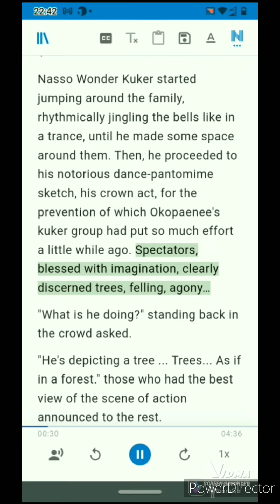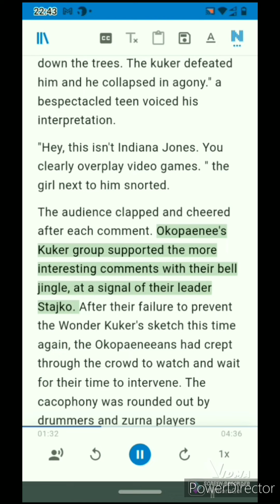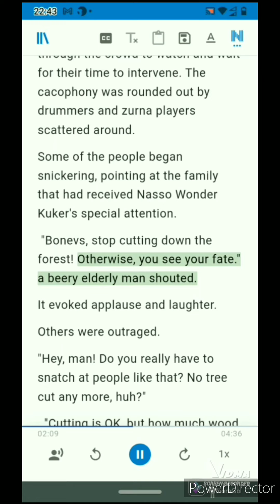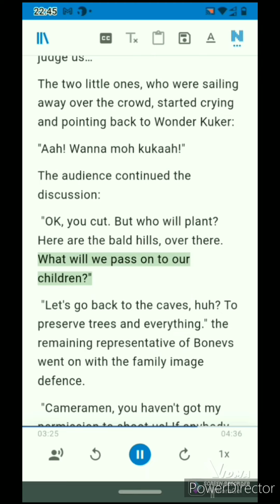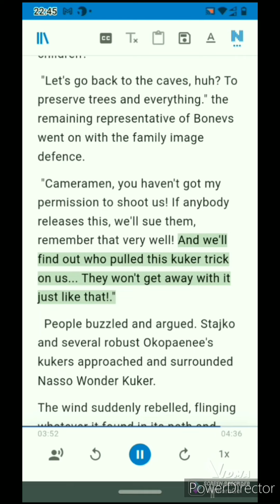1en Nasso Wonder Kuker enchants and scandalizes the audience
Kuker festival. An improvised pantomime of the marvellous Nasso Wonder Kuker again grabs the audience, provokes discussion, and ends up in scandal.  Whose image has Nasso undermined this time?  What is his kuker group from the village of Okopaenee doing during his one-man show. The storm.

STORIES FOR IMMERSING INTO AND SUCKING IN BULGARIAN LANGUAGE
 Season 1: Nasso Wonder Kuker

Nasso Wonder Kuker finds himself at the center of a kuker mystery.  He regularly demonstrates paranormal abilities in mummer shows that amaze even himself. Nasso tries to sneak a peek into the mystery as a former research scientist, however this collides him with the interests of his both family and kuker group a week as with someone's powerful influence…

 In the podcast Yora@BUL_bg-en-ru learners of Bulgarian as a foreign language can immerse themselves in the language and "suck it in" from the context.  Each episode of the podcast is in three languages: Bulgarian, English and Russian.  Audio, text and video versions are available in each language.
 Beginners can take advantage of the adapted retellings corresponding to levels A1-B1 of the Common European Framework of Reference for Languages..

The hypothesis of perceiving or "sucking in" the language belongs to the American professor Steven Krashen. According to him, the context, including stories, plays a key role in acquiring a foreign language, similar to the most natural way in which they perceive / "suck in'' their mother tongue.  Suggestopedia learning approach by Georgi Lozanov, which is popular in Bulgaria, was built on the same idea.

 The stories are interesting to listen to and read in themselves. Bulgarian cultural and historical heritage are interwoven with modernity in them.

 Subscribe for the YouTube channel and the podcast to keep up to date with the adventures of Nasso Wonder Kuker and other mysteries of The Valley of Roses and Thracian Rulers:

The author and translator of the stories is a teacher of English and Bulgarian as foreign languages. I offer online lessons mainly to adult learners.

for "The Mysteries from the Valley of  Roses and Thracian Rulers"

 As a patron, you can get pre-premiere access to the new podcast episodes as well as bonus episodes especially for patrons.